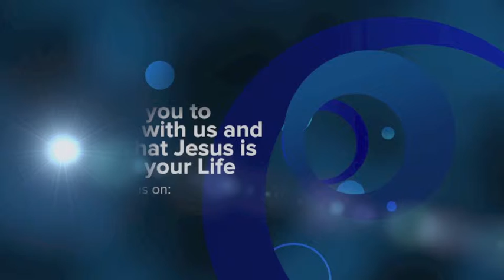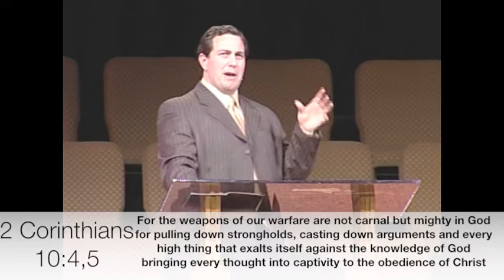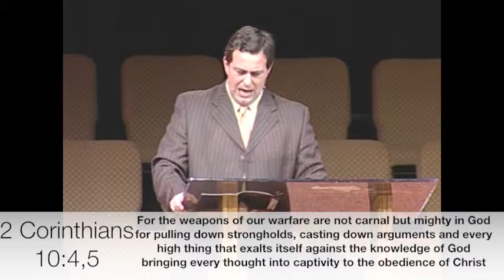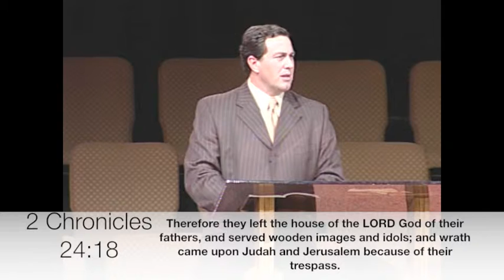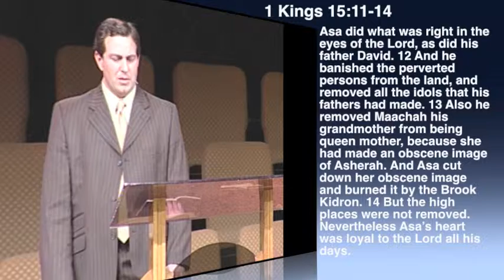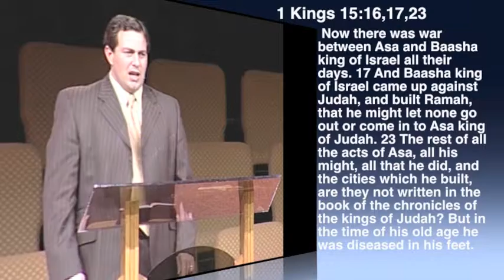Warren Hunter - Sword Ministries Intl - Lightnings of God Pt 3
South Carolina revival. Warren speaks on tearing down the high places of false worship! pt3 Connect with Apostolic Revivalist Warren Hunter...